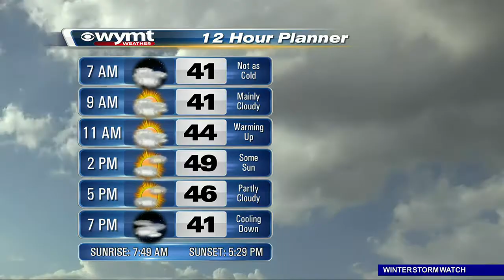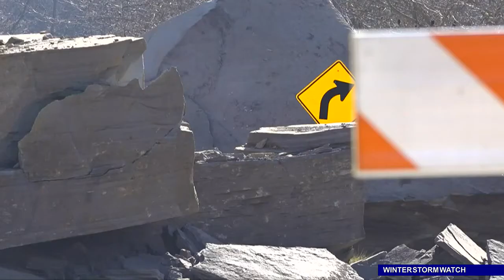Mountain News This Morning Top Stories at 530 January 5th, 2022